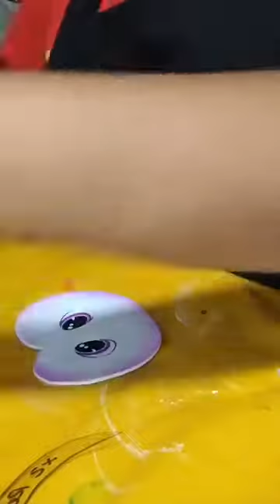Vincha Navideña pingüino 2da Parte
Miss Thesalia
Su página : CREACIONES MANUALES THESALIA